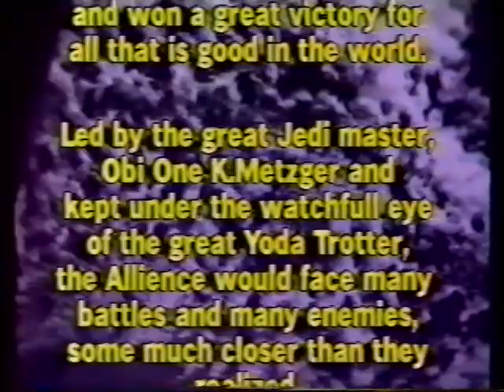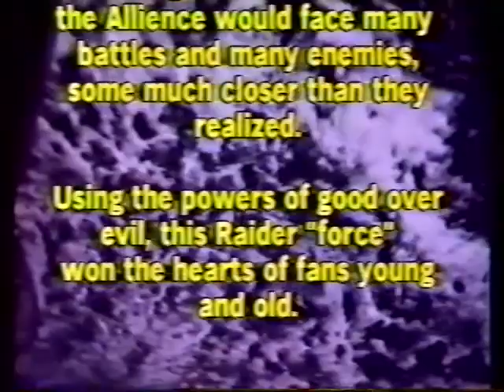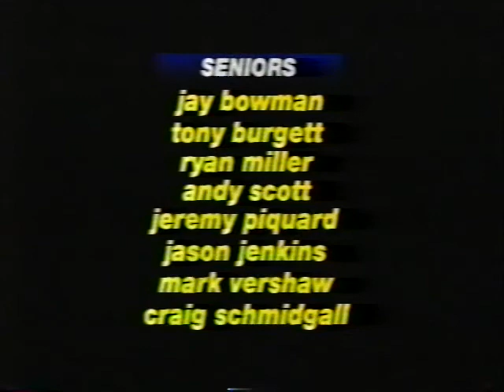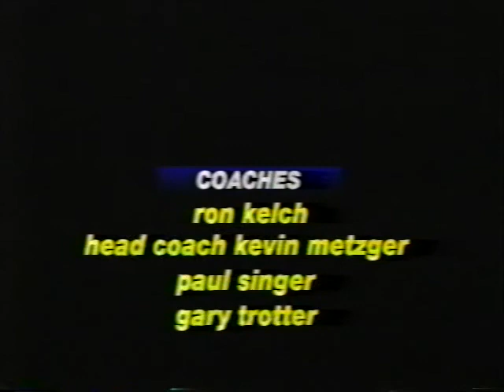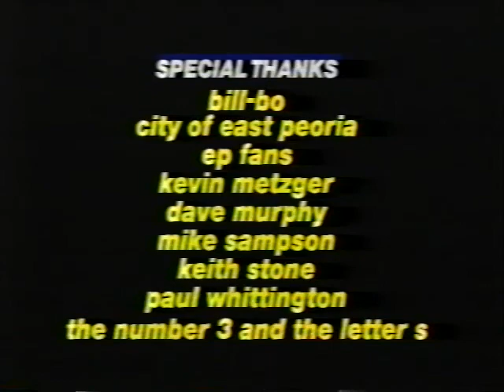1996 97 East Peoria Boy's Basketball Highlight Video